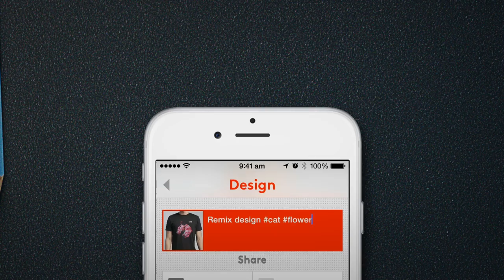Snaptee: T-shirt design App on iPhone 6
Snap your masterpiece and we make & ship it as a tee! Snaptee is the first mobile app in the world that enables you to create your own custom apparel with just a few taps of your smartphone. Regardless of your design experience, you can use the easy and fun tools to DESIGN, ORDER, and even SELL your unique creations completely in-app.

Snaptee is filled with awesome features like photo and Instagram integration, choice of fonts and colors, custom filters and cool design templates. Once you’re done making your unique design, share it with friends over social media or better yet, invite them to follow you in Snaptee and start building each other’s Lockers. Unlock your design to the Snaptee community and be amazed at how users from all over the world can reinterpret your art.

Make money off of your designs! Turn on the Publish and Sell button after finishing your creation to make it available for purchase. For every Snaptee ordered, you earn a 10% commission on the sale.

Speak your mind. Show off your artistic sense. Support a cause. Get people thinking. Bring a smile to someone’s face with a funny quote. And tell someone you love them in the most dynamic way. Snaptees are currently available as T-shirts, Hoodies, and Sweatshirts in your choice of Black or White, sized to fit Men, Women, and Kids.

So let your imagination fly and let Snaptee empower you to realize your creativity!